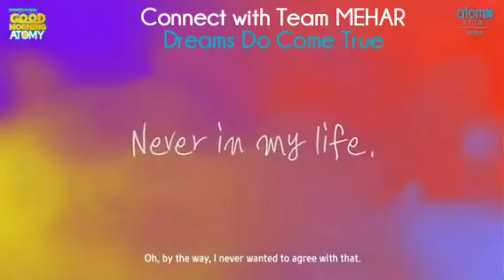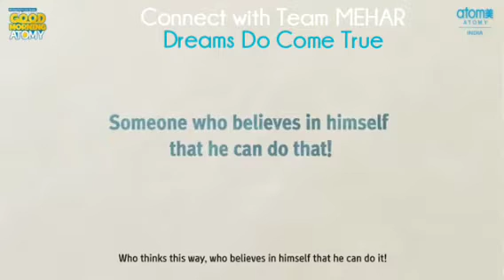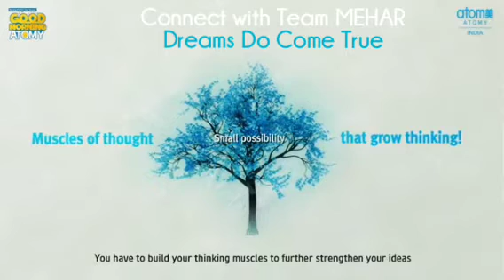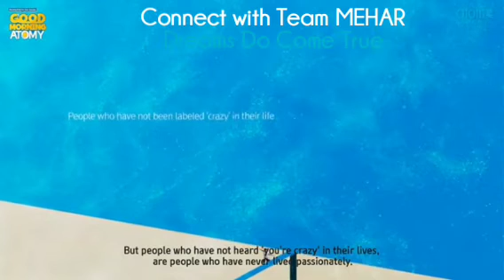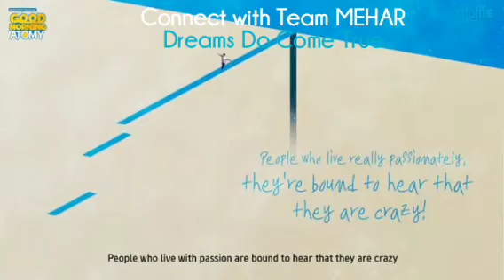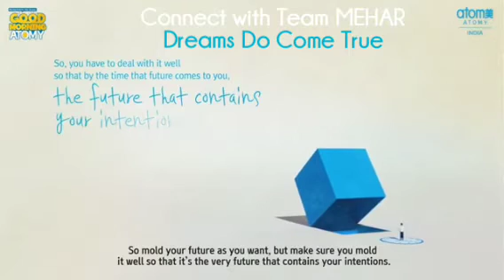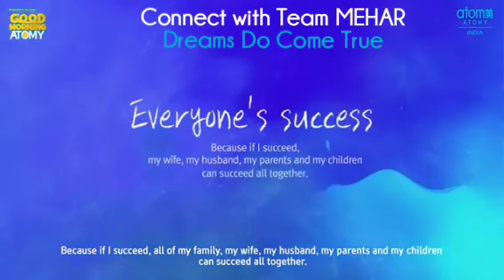Dreams Do Come True with ATOMY! Understand the Power of Manifestation! to Know More!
Learn from Leadership!
Dream Goal Importance!
✍🏻 Recipe for Success in Atomy ⤵️
Big Dream 🫰🏻
Go Places 🧳
Keep Learning ⏭️⏭️and 💰💰 shall Follow!

We are Proud Atomy Team MEHAR 🏧
Join us to Fulfill Your Dream Goal!